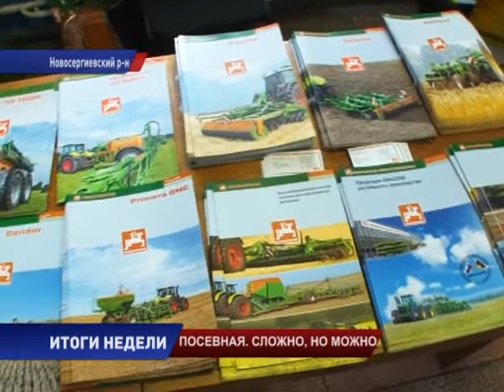ПОСЕВНАЯ 2013 - СЛОЖНО, НО МОЖНО